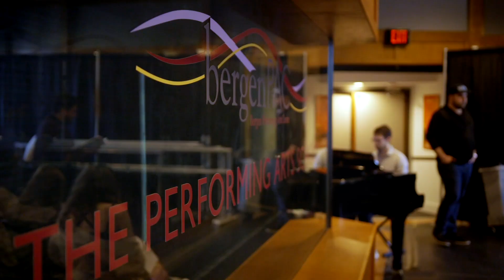RENT – The Musical: Concert Version at Englewood Hospital - Promo 1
The Performing Arts School at bergenPAC is partnering with Englewood Health to present a free production of RENT – The Musical: Concert Version Performance in recognition of National Mental Health Awareness Month.

Winner of the Tony Award for Best Musical and the Pulitzer Prize for Drama, RENT has become a pop cultural phenomenon with songs that rock and a story that resonates with audiences. Set in the East Village of New York City, the show is about falling in love, finding your voice and living for today.

Audiences will also get to hear from Englewood Health’s behavioral health experts about addiction and mental health issues facing our community today, the support and treatment resources available, and how everyone can work together to reduce the stigma associated with these important issues.

As a designated stigma-free zone, Englewood Health is dedicated to educating the community and offering resources that help combat discrimination and negative perceptions toward individuals with mental illness. At the end of 2018, Englewood Health opened The Gregory P. Shadek Behavioral Care Center – with the primary location at 25 Rockwood Place in Englewood – featuring a dedicated care team of psychiatrists, licensed clinical social workers, an addiction specialist, and associated healthcare professionals. Collaborating with existing nonprofit and governmental agencies, the team is creating education/prevention programs rooted in promoting healthy lifestyles for children and adults in our local community.

Fri. May 17: 7 - 10 p.m.
Sat. May 18: 7 - 10 p.m.
Sun. May 19: 2 - 5 p.m.
Recommended age for attendance: 13+

Directed/Choreographed by Alexander Diaz & Musical Direction by Ben Boecker